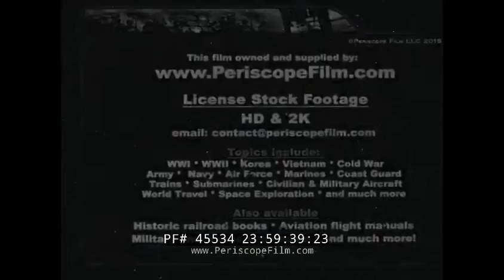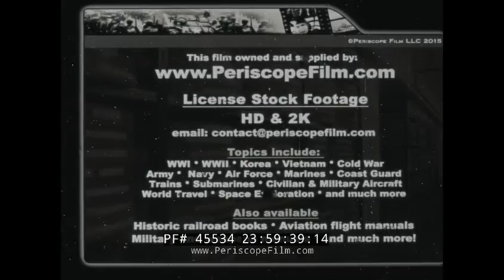1945 ARMY NAVY SCREEN MAGAZINE #48 V-1 BUZZ BOMB BOB HOPE & JUNE ALLYSON COMMAND PERFORMANCE 45534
One in a series of Army Navy Screen Magazines produced during WWII for the troops and war workers, #48 features the short British film "V-1"  about Hitler's robot bombs, and "Command Performance", a wonderful war bond film featuring Bob Hope, June Allyson, Jerry Colonna and Ethel Smith.

This is a British documentary short released by The British Ministry of Information in 1944. It was made to describe the attacks made on England by Hitler's V-1 bombs and the successful destruction of many of these bombs before they could fall on their targets. The V-1 flying bomb, also known as the Buzz Bomb or Doodlebug, was an early pulse-jet-powered predecessor of the cruise missile. The V-1 was developed at Peenemünde Airfield by the German Luftwaffe during the Second World War. During initial development it was known by the codename "Cherry Stone". The first of the so-called Vergeltungswaffen series designed for terror bombing of London, the V-1 was fired from "ski" launch sites along the French (Pas-de-Calais) and Dutch coasts. The first V-1 was launched at London on June 13, 1944, one week after (and prompted by) the successful Allied landing in Europe. At its peak, more than one hundred V-1s a day were fired at southeast England, 9,521 in total.

"Command Performance" features Bob Hope with June Allyson and Gloria DeHaven. They sing "A Love Like Ours" from the movie Two Girls and a Sailor (1944). Then Jerry Colonna shows up and he and Bob Hope perform more comedy. Next, Ethel Smith plays her hit "Tico Tico" on the organ, and to finish things off, Frances Langford sings Gershwin's "Embraceable You."